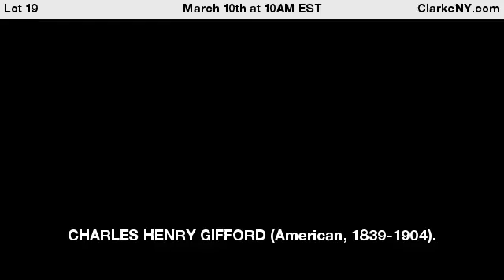CHARLES HENRY GIFFORD (American, 1839-1904).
Oil on Canvas. Coastal Seascape. 1885. Signed and dated lower left. From a New Rochelle, NY collection. - For Auction on March 10th at 10AM EST at ClarkeNY.com